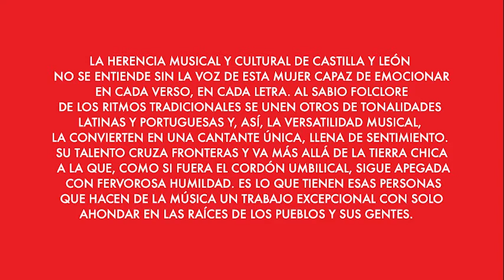14 de mayo de 2020